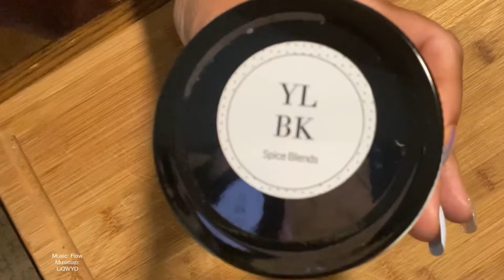PERFECT AIR FRYER CHICKEN AND WEIGHT LOSS STORYTIME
Hi Yummys!! I’m back!! Join me on my healthy yummy journey to get fit! I’m cooking yummy easy dishes, that you can make too. If you really want to get fit, once you set your mind to it you can do it! In this video I’ll tell you a little about my fitness and health journey, I’ll show you a few of my normal food shopping hauls and I’ll cook some scrumptious healthy
chicken in the air fryer. Let’s go!

Ultrean Air Fryer, 4.2 Quart: